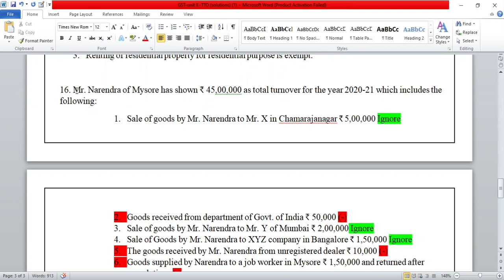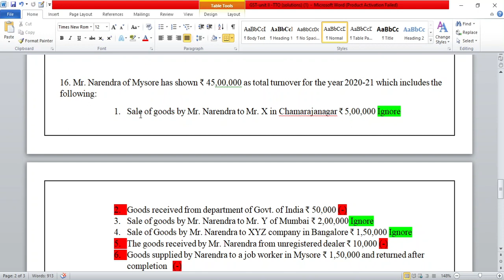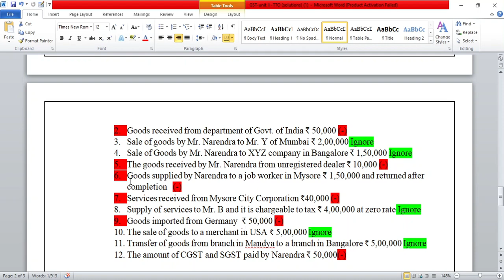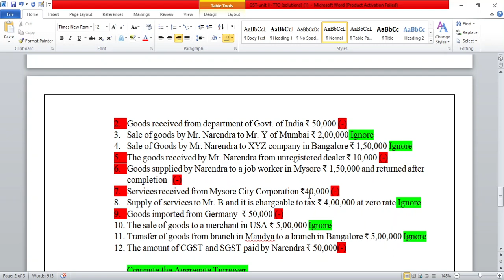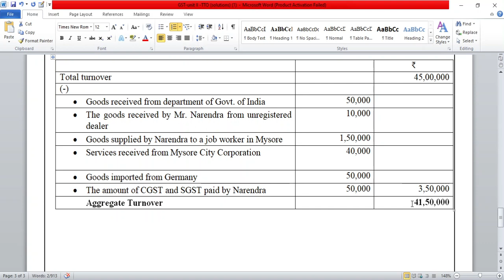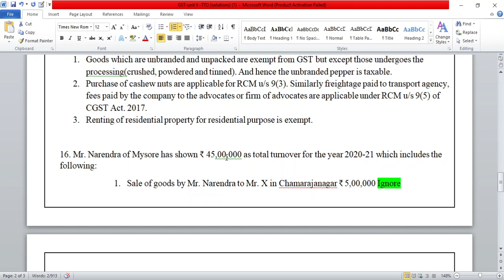Unit 2/ Module 2 - Illustration 16 - VI Sem B.Com and VI Sem BBA